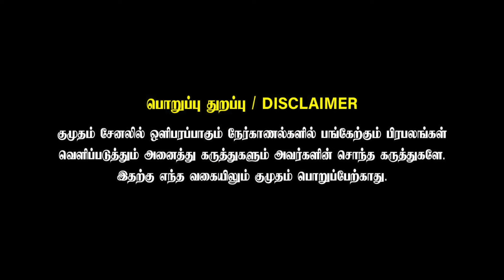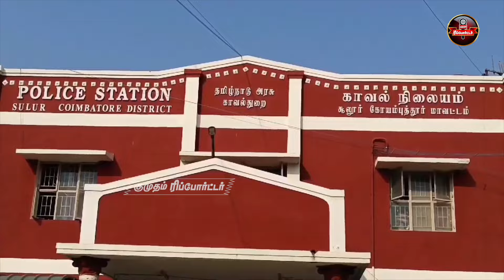வீட்டில் இருந்த 20 Litre Petrol... பற்றி எரிந்த வீடு... பதறிய மக்கள்..! | Kumudam Reporter